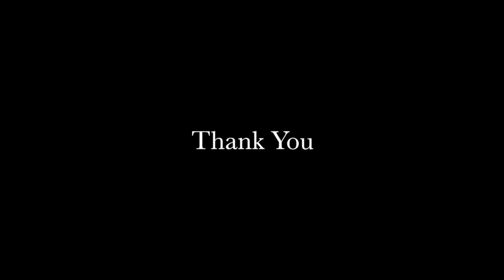Movie about my 3 months in Iceland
My 3 months in Iceland